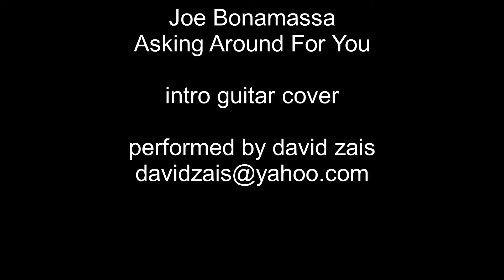Joe Bonamassa -Asking Around For You Intro Guitar Cover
I heard this for the first time the other day, and thought it was some of the most soulful, beautiful guitar playing i had ever heard and really wanted to learn the intro, so hear is my spin on it.

Equipment:
Les Paul Tribute
Positive Grid Bias Mini
Friedman ASM-12
Helix HX Effexts

recorded with iphone